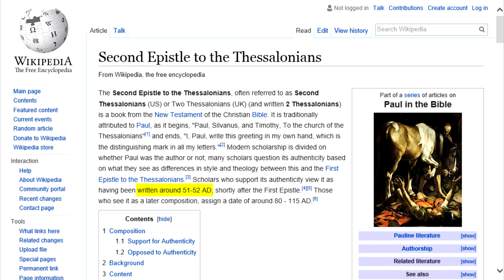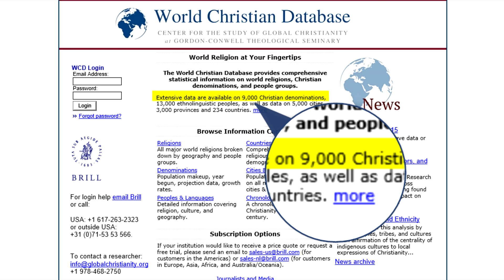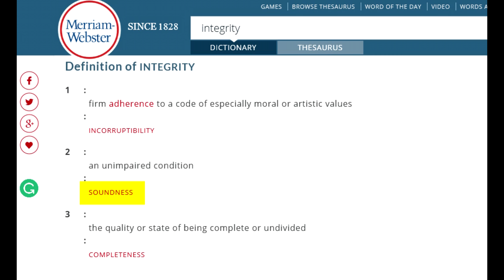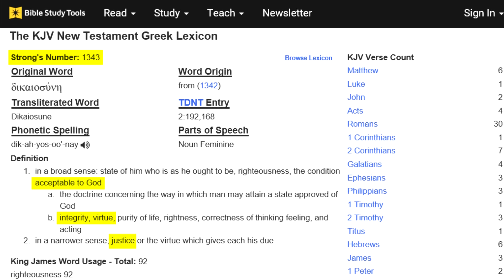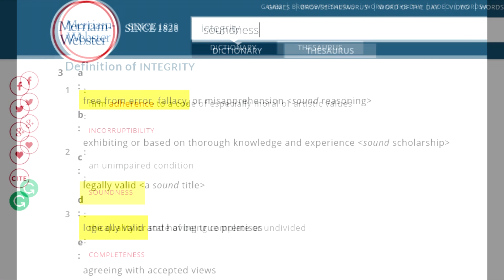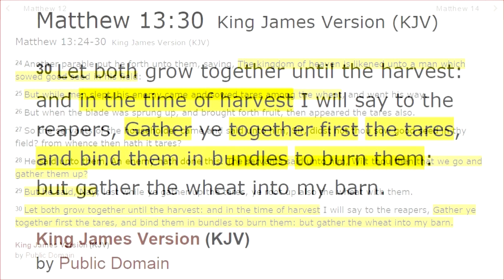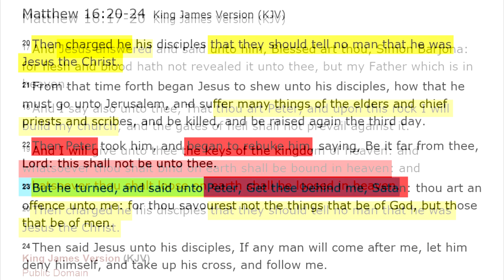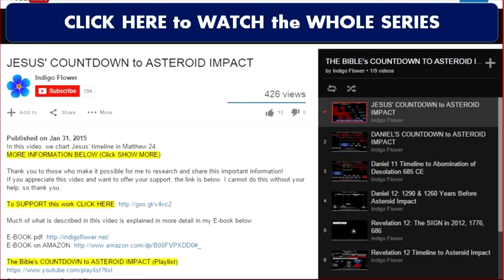The CHURCHES are the STRONG DELUSION (100% Bible Proof)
CC: Español, Português, Français, русский, Deutsche, 日本語, 中文, हिंदी,